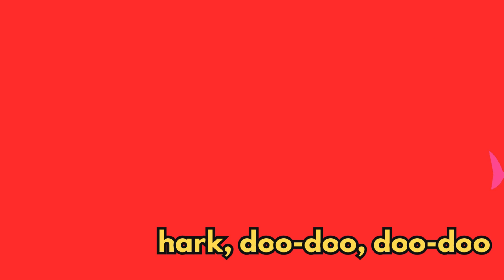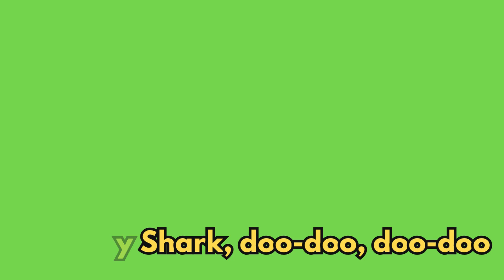Baby Shark Song | Baby Shark do do do do | Nursery rhymes | Phonics Song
Baby Shark is a children's song associated with a dance involving hand movements dating back to the 20th century. In 2016, "Baby Shark" became very popular, a South Korean entertainment company, released a version of the song on June 18, 2016, with a YouTube music video that went viral across social media, online video, and radio. In January 2022, it became the first YouTube video to reach 10 billion views.

NOTE: This video contain A.I Generated Contents according to YT Guidelines.